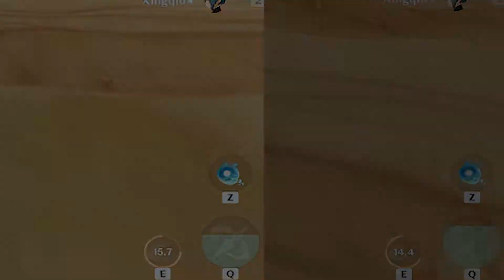[Genshin Impact] 3 Minor Mechanics You Probably Don't Know Before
There are more explanation regarding with elemental energy gain but the main idea is still the same.